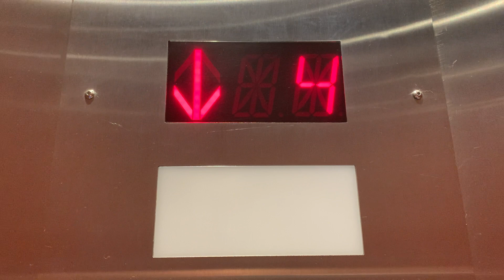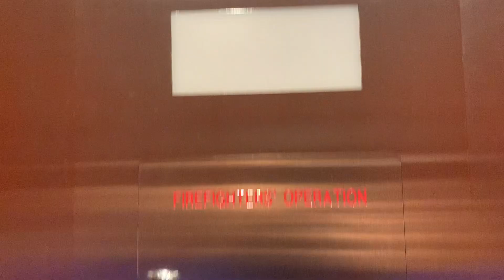1974 Armor (Mod by ?) Traction Elevator at 5021 Kingsway Ave in Burnaby, BC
(03/23/2021) - Kind of a lame mod. Wish I saw these originally.

Featuring:
- N/A

Elevator info:
Elevator #2:
ORIGINAL
Call station: Circle Armor
COP: Circle Armor
Indicator: Analog
Brand: Armor
Model: Armor
Type: Overhead
Drive: Traction
Floors: P2-P1, *M, 2-5 (P2-P1 was locked)
Year: 1974
Phone: ?
Capacity: 2500LBS
TSBC #: 01487
MODDED
Call station: Dewhurst US91
COP: Dewhurst US91
Indicator: 16-Segment
Brand: ?
Model: Generic
Type: N/A
Drive: N/A
Floors: N/A
Year: ?
Phone: Pushbutton (Dewhurst US91)
Capacity: N/A